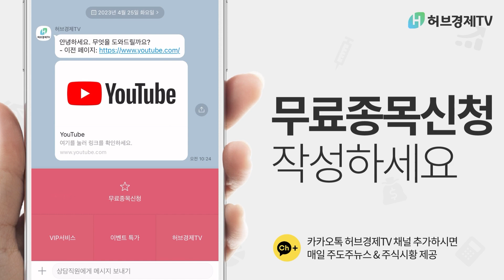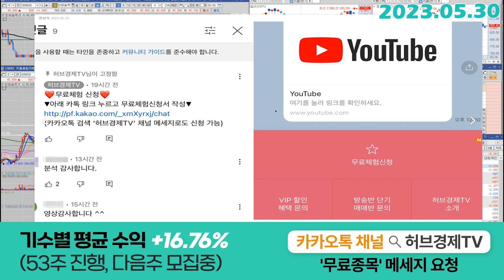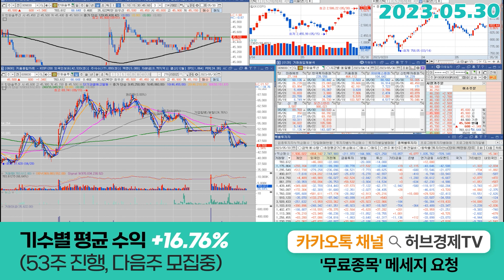한화솔루션 (009830) - 기관투자자들의 '기만' 적인 행동 '한가지'